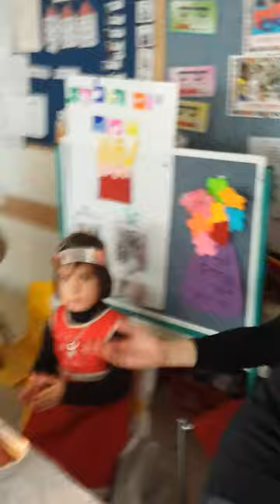Noa's 4th Birthday at Gan